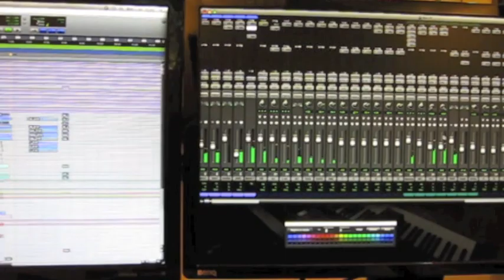THRESHOLD - March Of Progress (OFFICIAL TRAILER)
Official Trailer for THRESHOLD - March Of Progress

THRESHOLD album March Of Progress is out now!

Five years after their amazing 2007 release "Dead Reckoning", British prog metal frontrunners THRESHOLD are back with a brand-new studio album, recorded & produced in Thin Ice Studios (DRAGONFORCE, PENDRAGON) by Karl Groom and Richard West with additional production at Eightspace Studio (LEAGUE OF LIGHTS, THE MORNING AFTER). Progressive as always but stronger than ever - it's not for nothing that the opus is entitled "March Of Progress"!

Amazon (Europe)